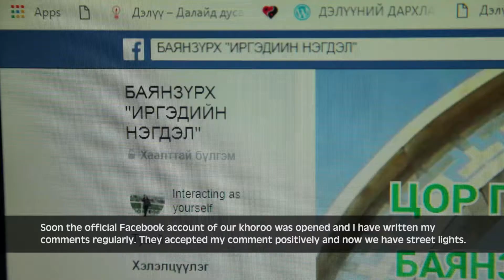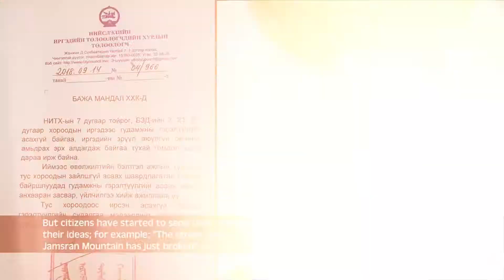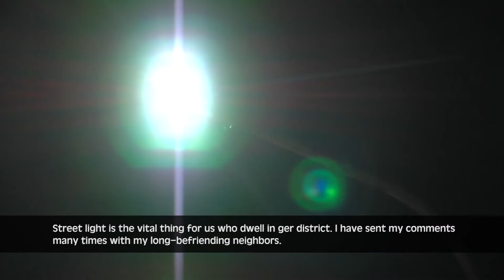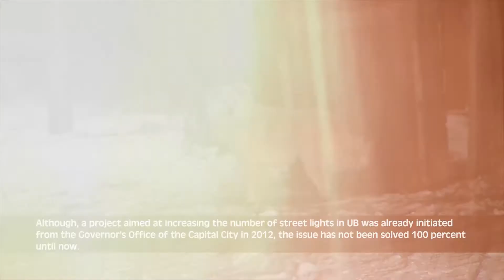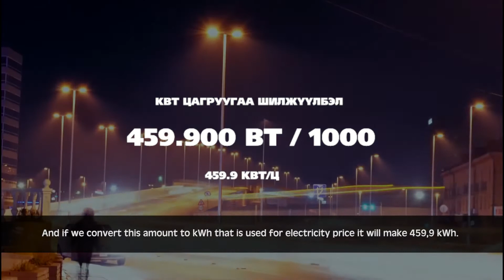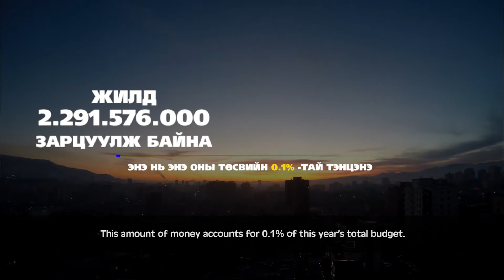Иргэдийн оролцооны сайн туршлага: Гэрэл тусгая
Энэхүү видео бүтээлийг "Засаглалд залуу сэтгүүлчдийн оролцоо-2018" хөтөлбөрийн оролцогчид бүтээв. Иргэдийн оролцооны сайн туршлагыг таниулах зорилгоор багаар ажиллаж, бүтээлийн уралдаанд тусгай байр эзэлсэн.

Хөтөлбөрийн товч мэдээлэл:
Залуу сэтгүүлчдийг чадавжуулах хөтөлбөр нь Засаглалыг дэмжих, төвлөрлийг сааруулах хөтөлбөрийн II үе шатны хүрээнд хэрэгжиж буй Швейцарын хөгжлийн агентлагийн санхүүжилттэй Иргэдийн оролцоо II төслийн дэмжлэгтэйгээр  хэрэгжиж байна. Бодлогод залуусын хяналт ТББ нь “Засаглалд залуу сэтгүүлчдийн оролцоо-2018” хөтөлбөрийн хэрэгжүүлэгч байгууллага бөгөөд “Засаглалын асуудлаар мэргэшсэн, мэргэжлийн өндөр ур чадвартай сэтгүүлчдийг нэмэгдүүлж, тогтвортой үйл ажиллагаа бүхий зохион байгуулалттай бүтцийг бий болгож, дэмжих үндсэн зорилготой” юм.

Brief information:
“Young Journalists in Governance” training program is designed to equip the participants to develop knowledge both on the conceptual foundation on the topic ‘Governance and Civic Engagement’ as well as journalism skills such as data processing, researching, writing and how to convey their messages in creative ways. The main idea behind the program planning is that providing trainees with all necessary tools to publish articles in creative/effective ways to reach audiences on topics related to some extent to civic engagement.